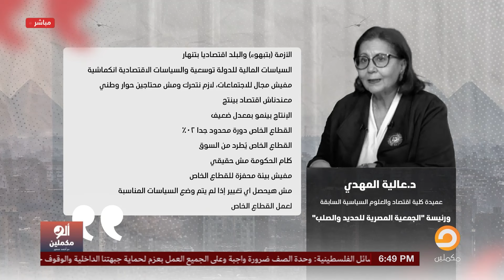الدكتورة عالية المهدي توجه رسائل صادمة جدا للسيسي من قلب القاهرة.. مصطفى بكري اتصدم!